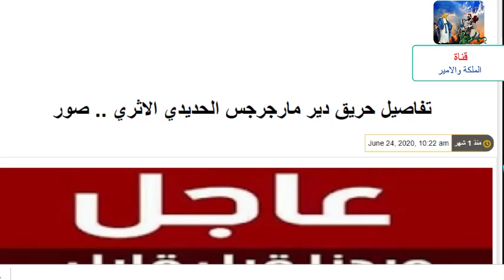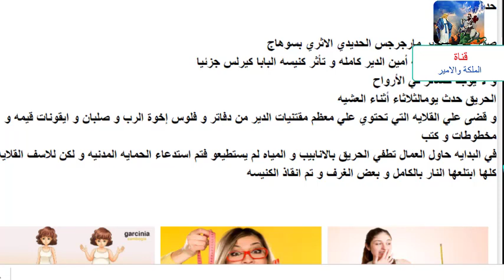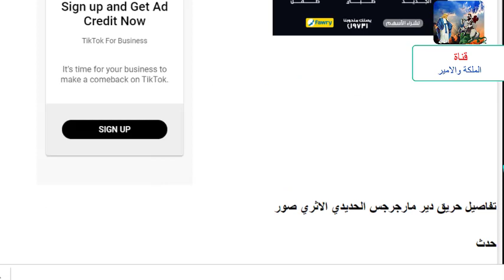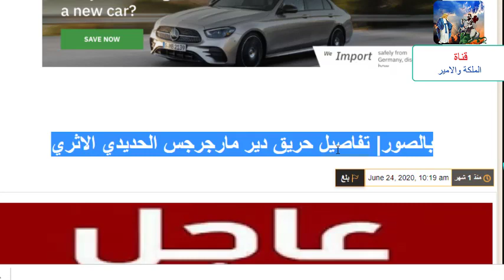بالصور حريق دير مارجرجس الاثرى !!!!